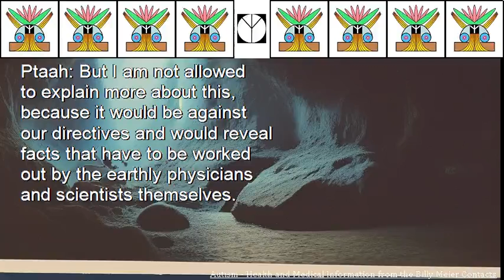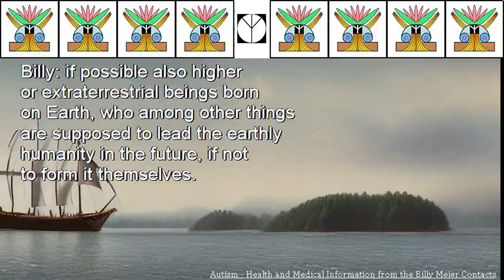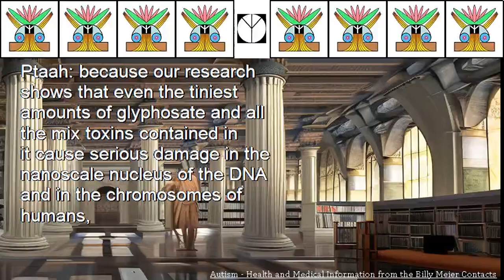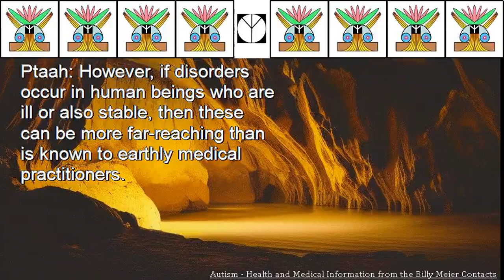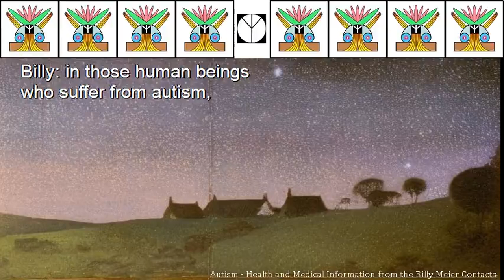Autism Health and Medical Information from the Billy Meier Contacts